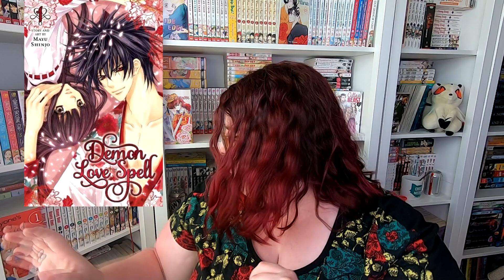PARANORMAL ROMANCE RECOMMENDATIONS | BOOKS AND MANGA!!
Here are some titles that you may enjoy!

Titles Mentioned:
Spell of Desire
Demon Love Spell
Vampire Dormitory (ON SALE)
Wake Up Sleeping Beauty (ON KU)
Beauty and the Beast Girl
Leopard Series
Psy Changeling Series
Lords of the Underworld Series
Dragon Fall Series
Honey Badger Chronicles

Or, you can send me something from my wishlist